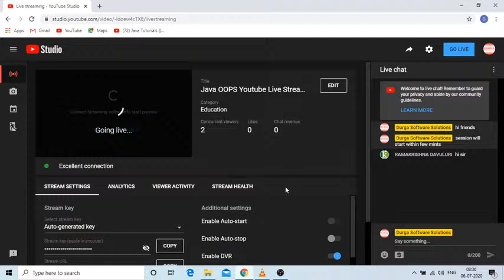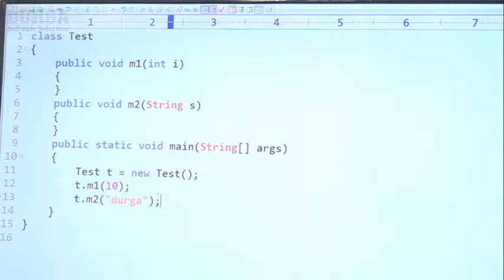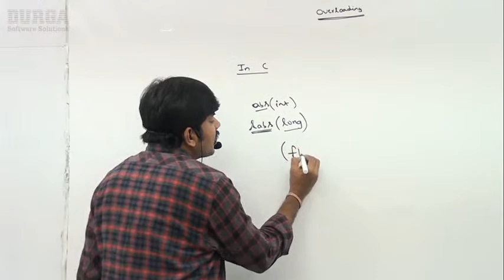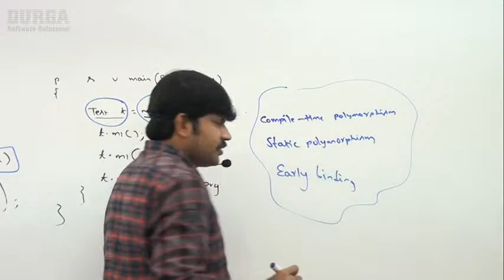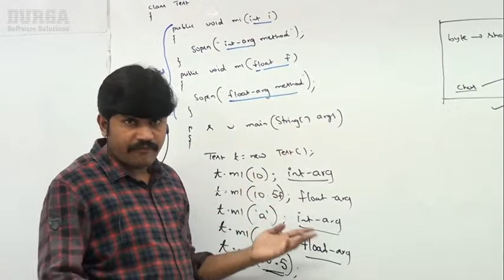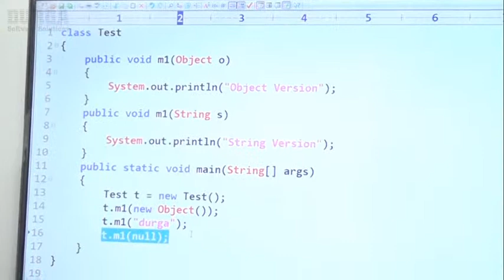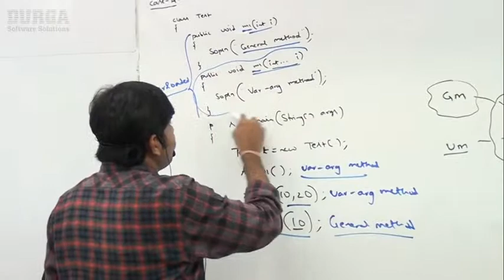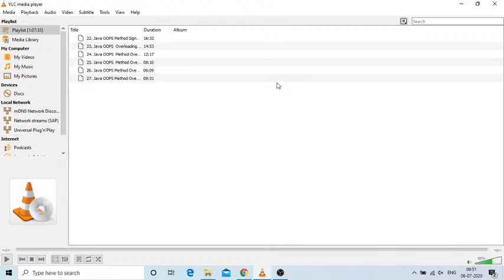Java OOPS Youtube Live Stream by Durga sir @ 8:30AM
DURGA SIR Youtube Live Stream Session LIST
UI Technologies by Durga Sir
Django with Realtime Project by Durga Sir
Java New Features From Java 8 to 14 by Durga sir & Nagoor Babu sir
GIT For DEVOPS Youtube Live Stream By Durga Sir
Python in Simple Way Youtube Live Stream by Durga Sir
UNIX/LINUX Youtube Live Stream  by Durga Sir
UI Technologies by Durga Sir @ 10:45PM

Python Pattern Programs by Durga sir @ 10:30AM

Core Java Youtube Live Stream by Nagoor babu sir @ 12:30PM

Java Tools (Maven) Youtube Live Stream by Nagoor babu sir @ 2:30PM

Java Tools(Log4J) Youtube Live Stream by Nagoor babu sir @ 4:15PM

Python OOPs Youtube Live Stream by Durga Sir@6:00PM

Microsoft Certification Youtube Live Stream by Durga Sir@8:00PM

Spring Framework Youtube Live Stream by Nagoor Babu sir @10:00PM